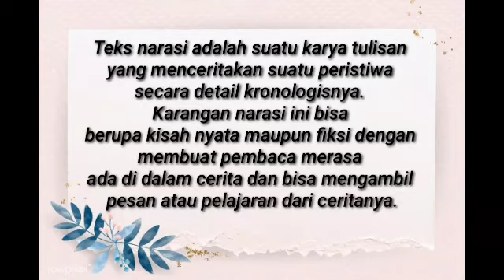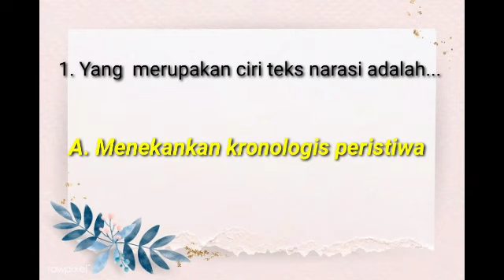Bahasa Indonesia paket B